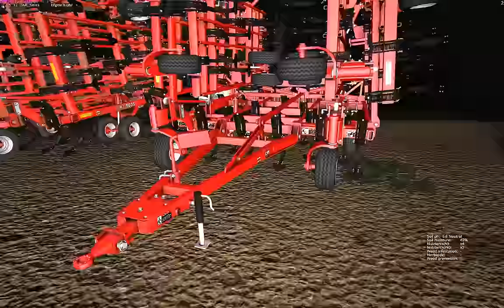Soybean Nigh Planting: DB120 & 8370R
Recorded: MSI Afterburner
GPU: GTX970
CPU: i5-4690k
Motherboard: Z97X-UD5H-BK